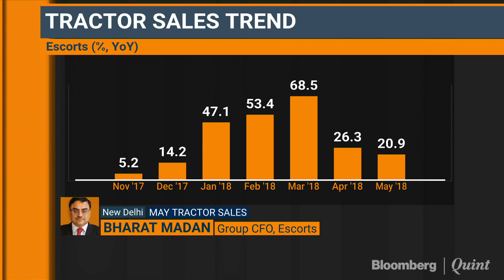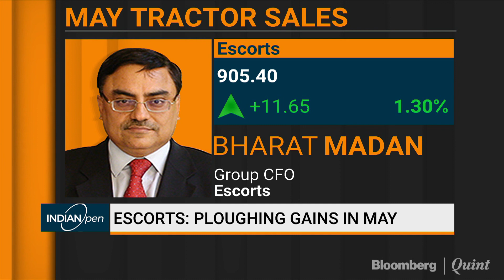Escorts: Expect To Clock 9-11% Growth This Year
Irrespective of stress in select state for farmers, May and June month see good growth, says Escorts CFO Bharat Madan.